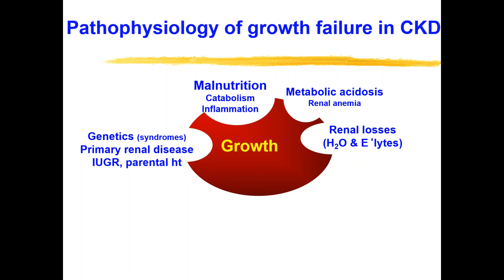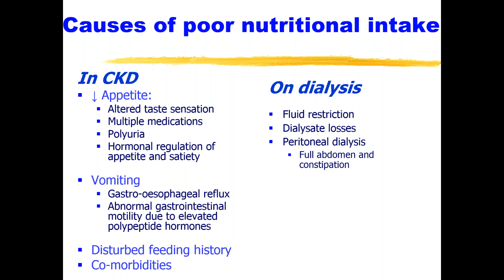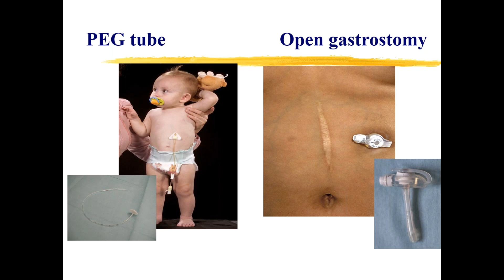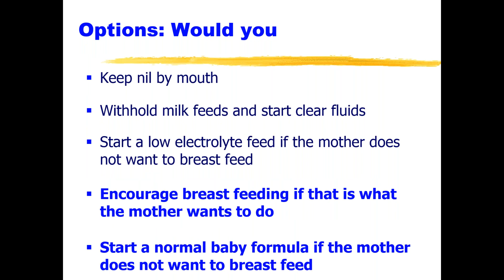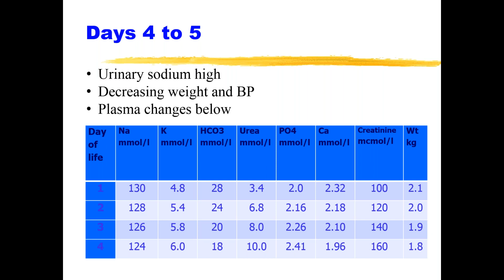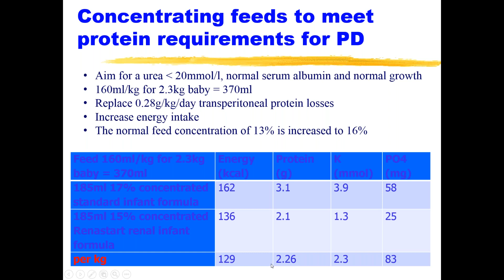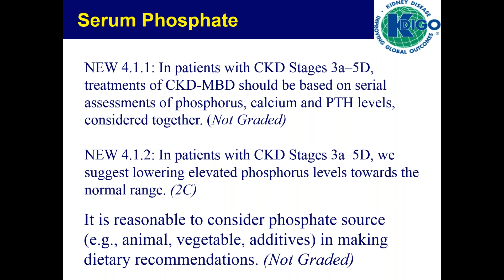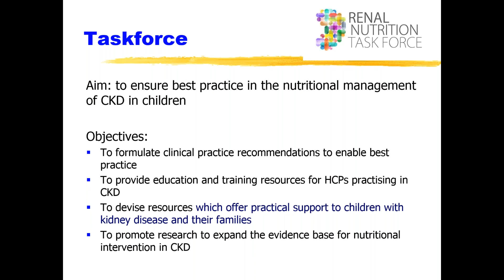Nutritional management of children with CKD